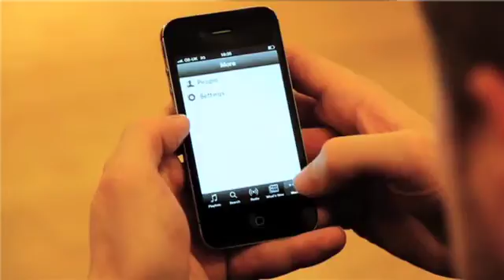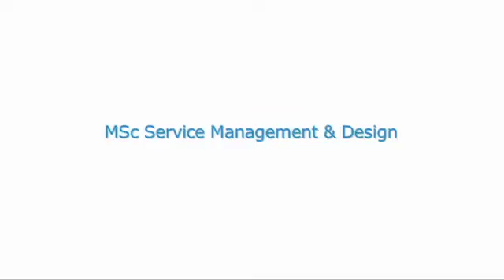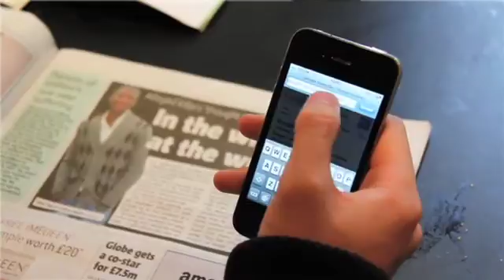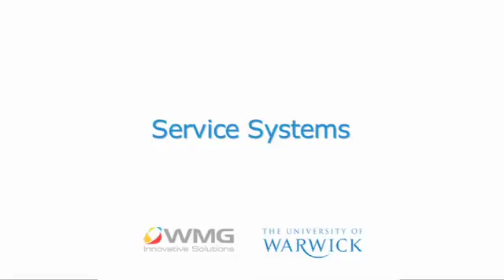Service Systems Research at WMG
Professor Irene Ng, Head of Marketing and Service Systems and Director of the International Institute of Product and Service Innovation, talks about the work of the Service Systems Research Group at WMG, University of Warwick